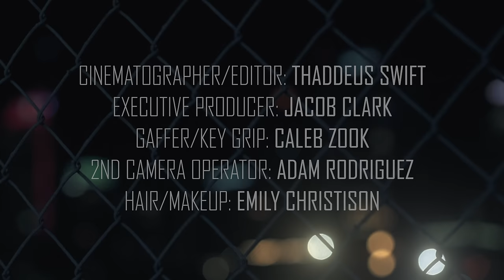AK - TOP OF THE WORLD (Official Music Video)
'Top Of The World' IS AVAILABLE FOR STREAMING ON all platforms, Apple Music, Spotify, & Google Play, etc!

MY FIRST PROJECT EVER DROPS MARCH 2020! PRE SAVE/ADD 'ON ME' HERE!!

P.O.BOX:
iamtherealak
Monmouth Jct, New Jersey 08852